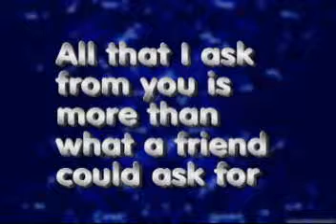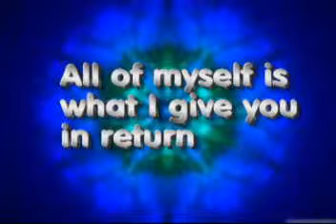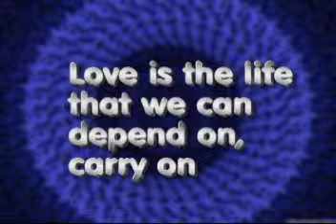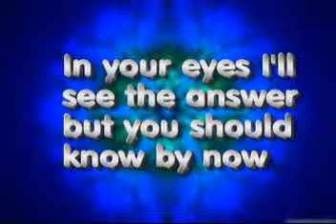Promise Me More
song i wrote in the late 90's.